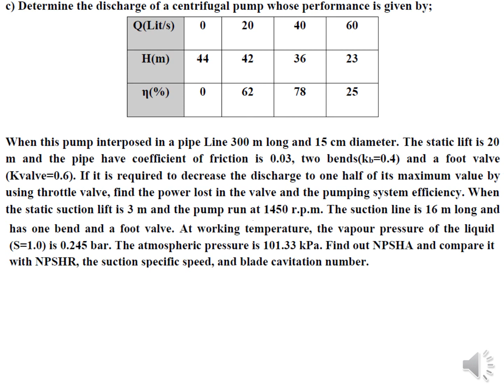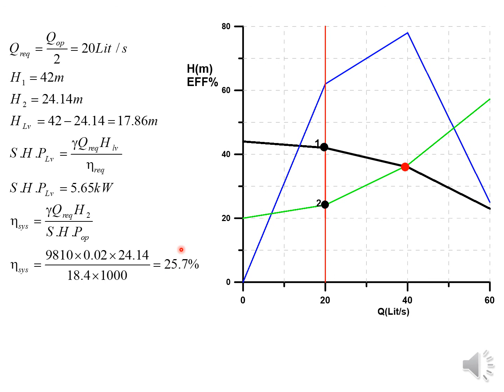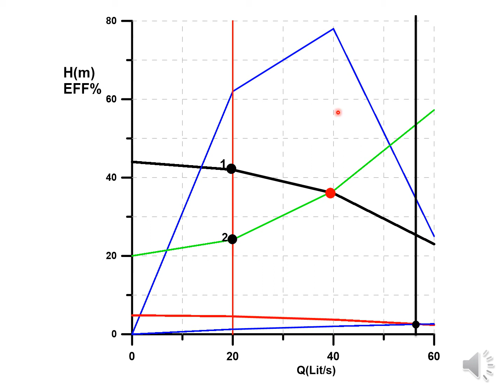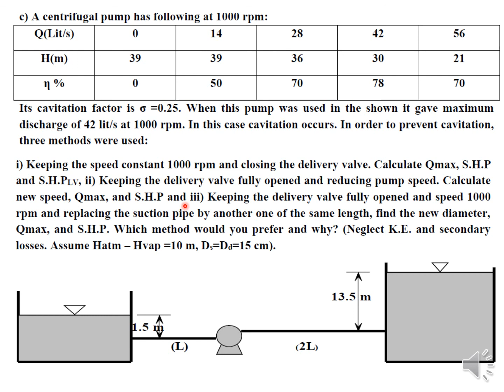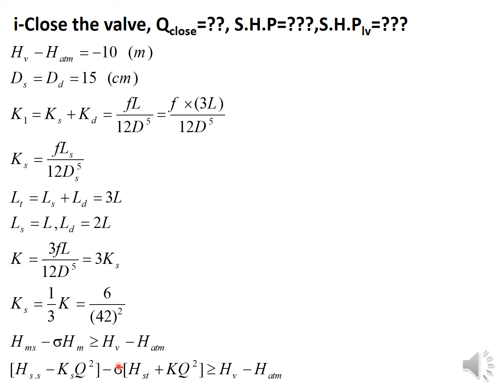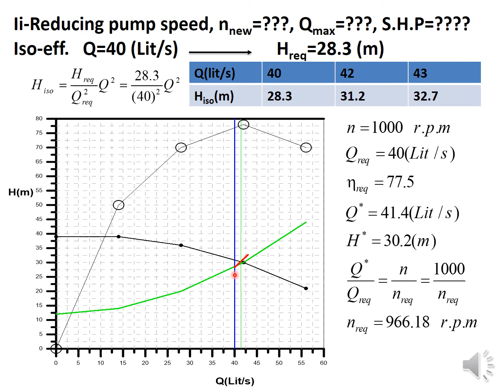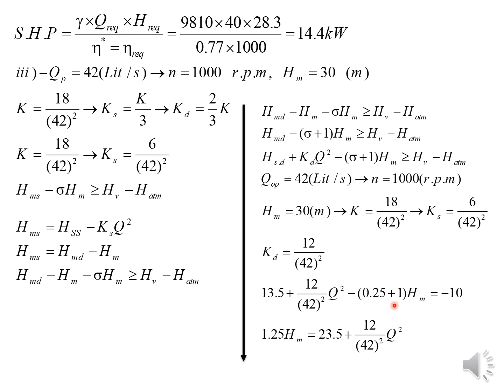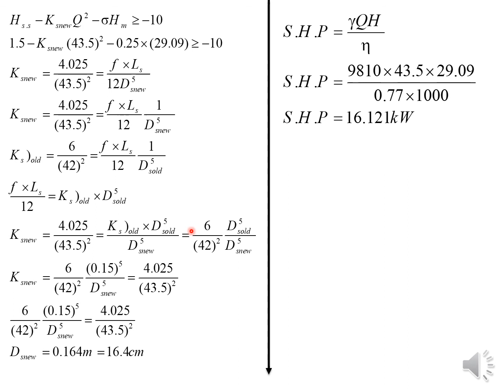MPE227 Hydraulic Machines REVIEW OF CAVITATION PART2 14 4 2020 2nd ELE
2nd Electric, Hydraulic Machines